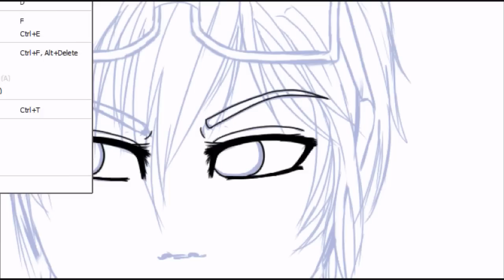Speed Painting - Robloxmustgodown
I used "Paint Tool Sai" and a "Wacom Bamboo Tablet" to draw this.

1st Song: Candy Candy by Kyary Pamyu Pamyu
2nd Song: Pin Pon Ga Nannai by Kyary Pamyu Pamyu